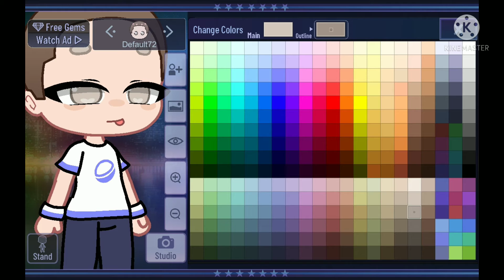:(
sorry I forgot the names 😥